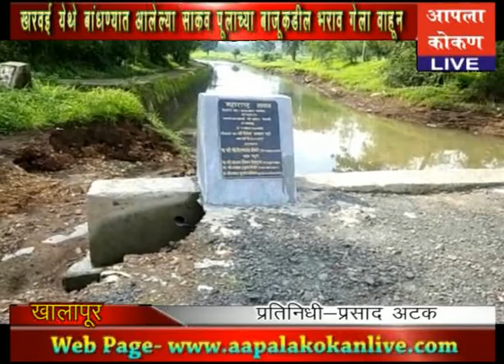AAPALA KOKAN LIVE -खालापूर-खरवई येथील बांधण्यात आलेल्या साकव पुलाच्या बाजूकडील भराव गेला वाहून